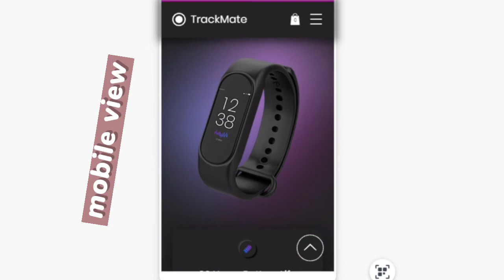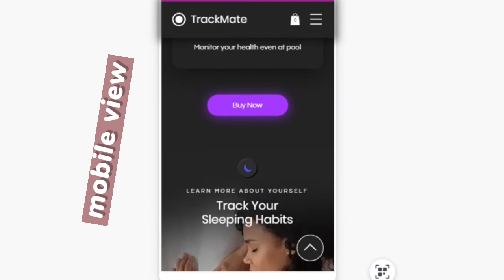OV Websites | Health Tracker TrackMate XE | Product Page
Требования заказчика

+Цель сайта - продать и прорекламировать продукт , при этом описать его свойтва

+Требования к дизайну: Броский в темных тонах с элементами роскоши

+На кого расчитан сайт: на мужчин и женщин в возрасте от 18 до 40

+Тип сайта - сайт визитка без дополнительных програм

+Требования к мобильной версии - сайт должен хорошо отбражаться и на мобильном телефоне и на плншетах

+Требования к оплате: на сайт подключена система оплат Visa /MasterCard

Проект готов - заказчик доволен :)